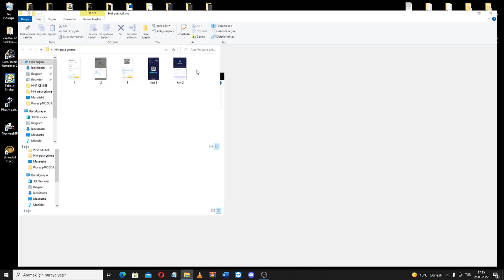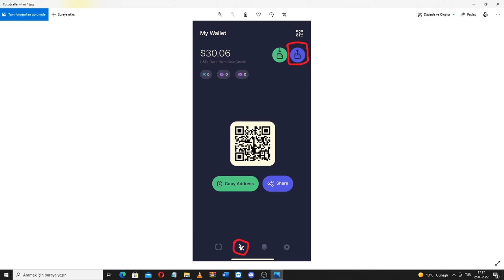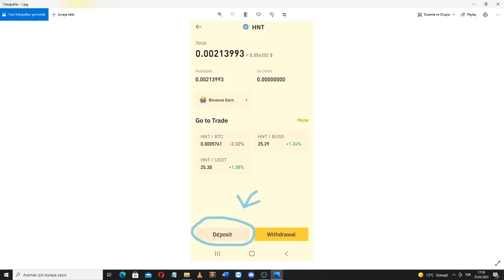Helium Madenciliği cüzdandan HNT nasıl çekilir?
Helium madenciliğinde kazanılan hnt lerin nasıl çekildiğini ve detaylarını bu videoda anlattım
Her Marka cihaza uzaktan kurulum yapılır ücret 135 tl